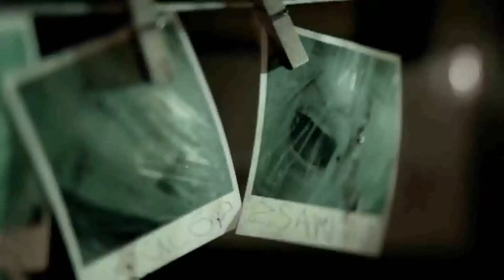Los 5 tráilers más perturbadores de los videojuegos | Parte 2